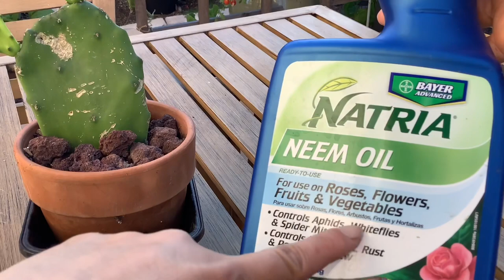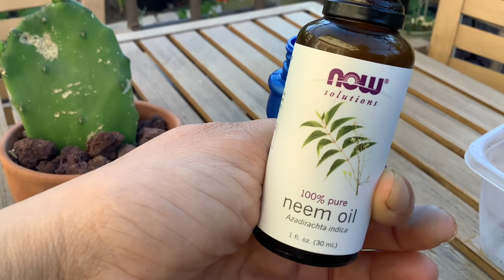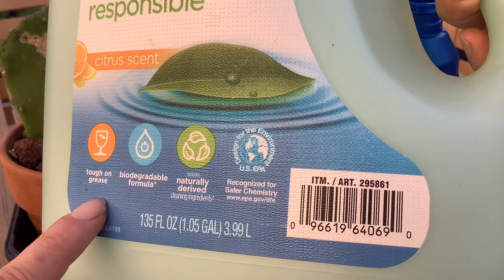Effective Home Made Organic Insecticide para sa aphids / That’s Ate Ems / Buhay Amerika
Grow Your Food Organically